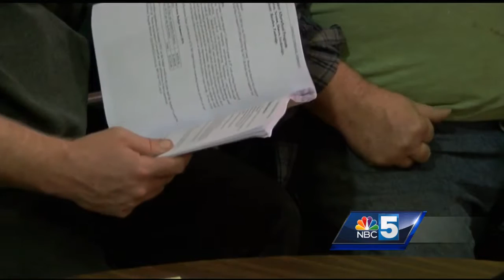Four Upper Valley towns vote against sweeping New Vistas project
On Town Meeting Day, voters sounded off on a mammoth new housing development in the Upper Valley -- a long standing issue mainly affecting four towns.